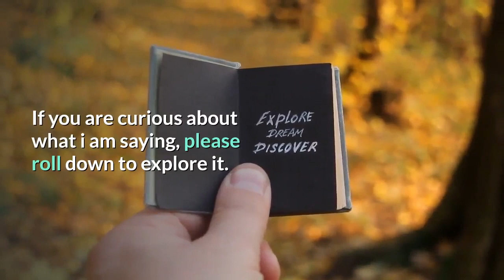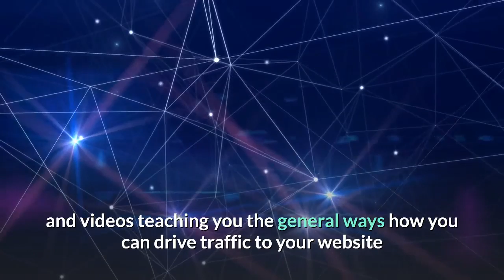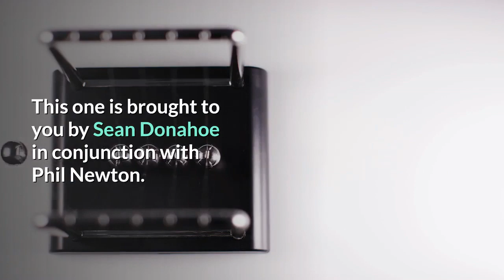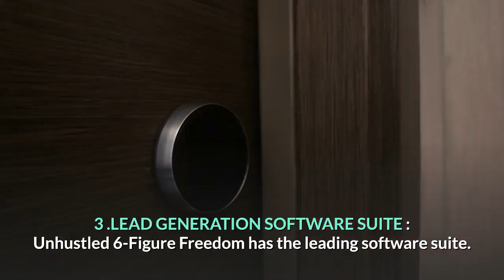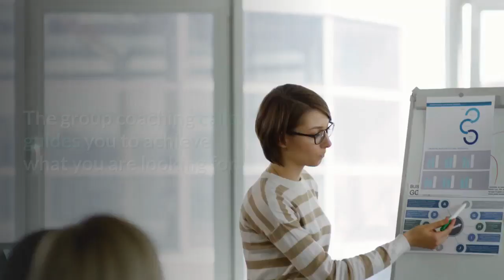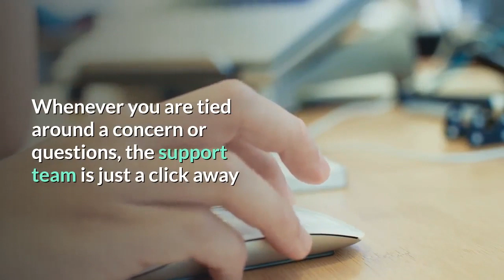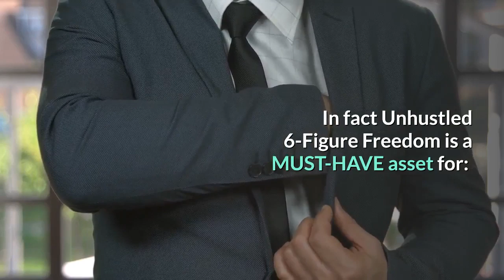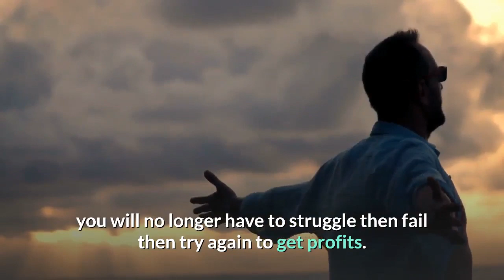Unhustled 6-Figure Freedom Review + Bonuses (Everything You Need)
As you all know, making money online has always been a hot term in our digital age. Some do not know how to start correctly and they are basically wasting their time on doing the unnecessary things. If you are a newbie in this aspect and don’t want to get in that trouble, I would like to introduce a product which somehow lead you to a very new world of affiliate marketing – Unhustled 6-Figure Freedom. With this product, you will find a quick way to grow your business enormously and effectively with little effort.

Let me introduce you an easy-to-use system which can solve all of these challenges and makes it easier than ever for you to make money as an. Well, Unhustled 6-Figure Freedom is now your game changer!

If you are curious about what i am saying, please roll down to explore it.

WHAT IS UNHUSTLED 6 FIGURE FREEDOM ?

Unhustled 6-Figure Freedom is the most trusted and proven system that is an excellent high-ticket deal for associates to generate powerful traffic from various sources including email marketing, Google ads, blogs, Facebook campaigns, Google PPC and other sources.

At the same time, it brings you all the criteria to scale large and profitable businesses. Another amazing thing is that it is designed to newbie so you don’t need any skills or experience before, a perfect one for those who are seeking a proper way to build their work in MMO.

UNHUSTLED 6 FIGURE FREEDOM REVIEW – FEATURE DETAILS :

To know more clearly about this product, pay more attention on its features:

Unhustled 6-Figure Freedom includes the following:

    ♠    9-WEEK CORE TRAINING PROGRAM
Unhustled 6-Figure Freedom 9 week training brings you all to a higher level of upgrading your skills and knowledge. Here you will learn a new set of skills to reduce mistakes and build confidence during the training.

    ♠    90-DAY LIVE “FAST-TRACK” CHALLENGE
The fast track challenge ensures that you stay motivated and consistent on the training. You will be able to get a special incentive for the best student. This structured 90-day program will help you get the expected results and know all about the push and pulls about riding an online business.

    ♠    LEAD GENERATION SOFTWARE SUITE
Unhustled 6-Figure Freedom has the leading software suite. The lead generating software suite will help you to create a good landing page and lead generation forum. This is ideal to find quality leads.

    ♠    CLIENT MANAGEMENT SOFTWARE SUITE
This is ideal to provide your visitors with remarkable customer experience. This is the best customer management tool that is highly secure. The software helps you to track and optimize the campaign to turn leads to closure.

    ♠    MONTHLY GROUP COACHING CALLS
There are millions of group coaching classes and courses for online marketing. But here you will get in touch with all the members just like you and me who will be sharing their life experience. This allows you to discover and grow more being an internet marketer. The group coaching calls guides you to achieve what you are looking for.

    ♠    90-DAY SUCCESS GUARANTEE
With the right footing, there is no chance to fail. You will learn everything about how to upgrade your skills. Unhustled 6-Figure Freedom is a catalyst to reach what you been dreaming about. If not, you can get your money back within 30 days.

    ♠    RESOURCES, SCRIPTS, TEMPLATES + MORE
The powerful script lies in their ability to leverage more sales and find more visitors. Unhustled 6-Figure Freedom review proves that this will helps you to come out with the best templates and scripts, giving the visiting a remarkable experience.

    ♠    DEDICATED SUPPORT TEAM A CLICK AWAY
You have a group of dedicated support team ready just a click away. They are able to provide you quality solutions at any time. Whenever you are tied around a concern or questions, the support team is just a click away